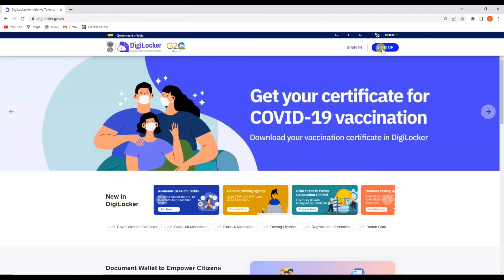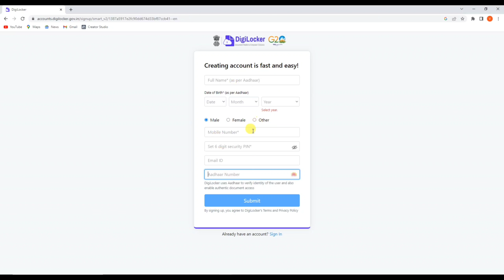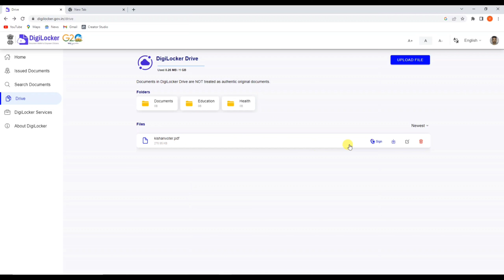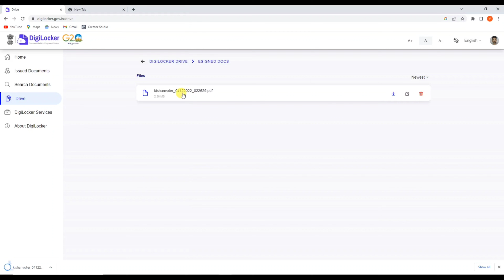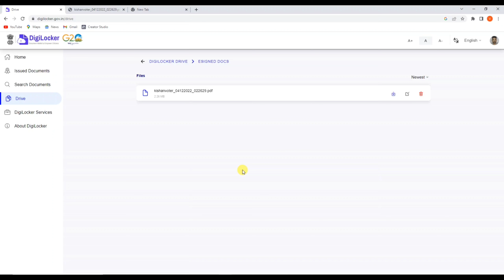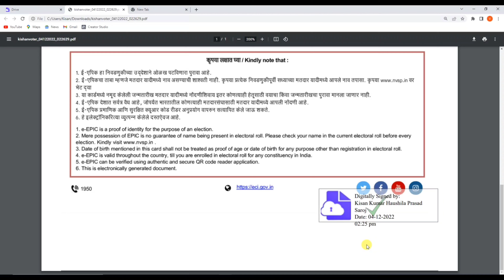Govt Big Update Ab Karna Hoga Aadhar e-Sign | Aadhar e-Sign Kaise kare | Aadhar e-Sign Certificate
Hello,
Dosto es video me maine bahut important update ke baare me bataya hai ! ab aap apne documents ka aadhar e sign online kar sakte hai ! pura process es video me bataya hu to video ko pura jarur dekhna ! video pasand ayegi to like aur share jarur karna !

Tags for reference: aadhar e-sign certificate,digital signature certificate,aadhar e sign certificate apply,validate signature in certificate,aadhaar esign,aadhar card digital sign,aadhar based esign,aadhar card digital signature,aadhar card signature verification problem,digital sign in adhar card,how to validate digital signature in aadhar card,aadhar card sign,aadhar sign,aadhar e-sign service,csc vle aadhar e-sign new service,csc vle new aadhar e-sign service